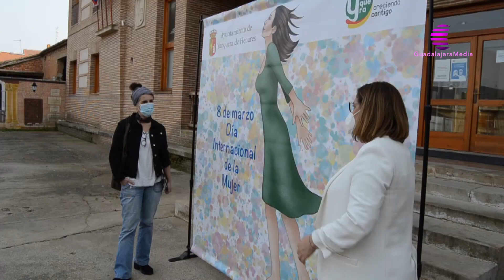Comienzan las actividades de la Semana de la Mujer en Yunquera de Henares